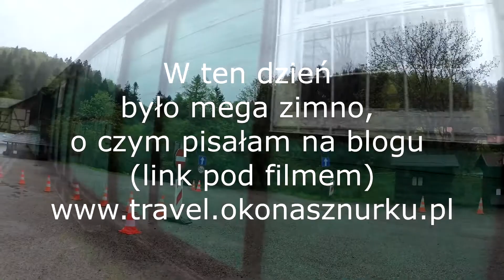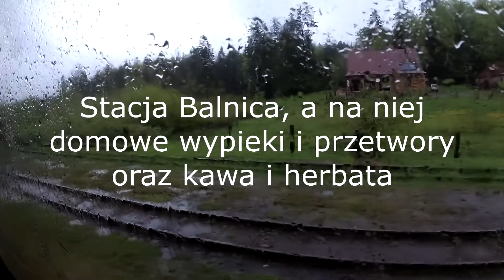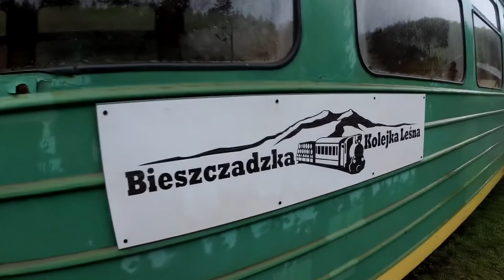Bieszczadzka Kolejka Leśna : Majdan - Balnica - Bieszczady 2019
Cześć Bieszczadzkie Anioły! :)

Dzisiaj zapraszam Was na przejażdżkę Bieszczadzką Kolejką Leśną - my wybraliśmy trasę Majdan - Balnica i z powrotem, ale kolejka ma jeszcze drugą trasę, mianowicie Majdan - Przysłup. To dlaczego wybraliśmy akurat taka trasę opisałam na blogu, do którego link znajdziecie poniżej.

Nasza podróż odbyła się 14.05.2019r., a wraz z nami kolejką jechali dziennikarze z Radia "Złote Przeboje" robiąc reportaż o kolejce, który znalazłam w sieci i podaję Wam linka:)

W innych filmach z podkarpacia zobaczysz więcej, w tym:

Bieszczady w skrócie
Połonina Wetlińska
Połonina Caryńska
Jezioro Solińskie oraz Polańczyk i Solina
Tarnica
Sine Wiry
Skansen w Sanoku czyli Muzeum Budownictwa Ludowego

PODRÓŻE!

Muzyka:

Biblioteka audio twórców YouTube.